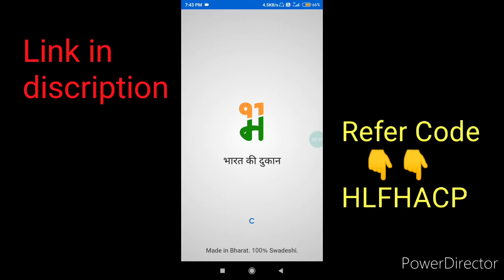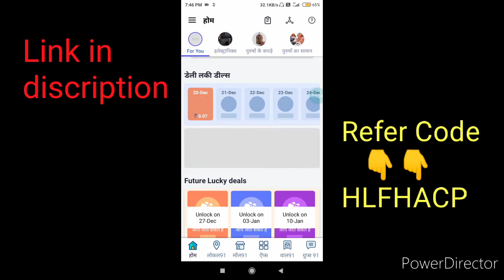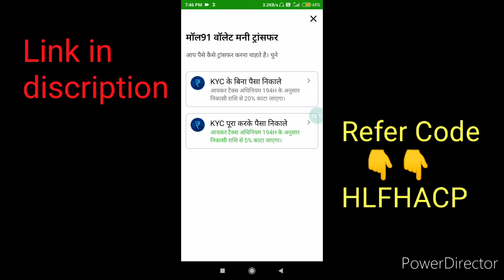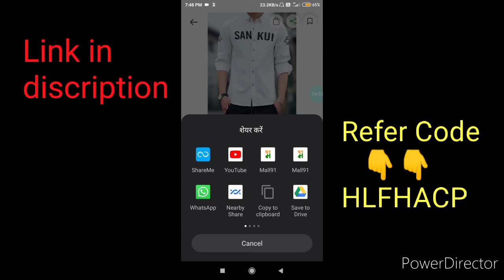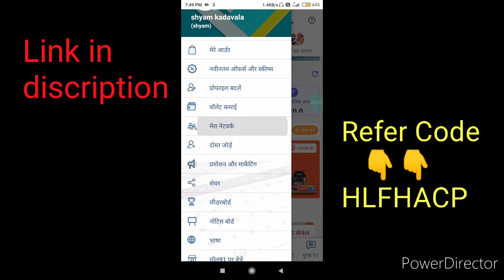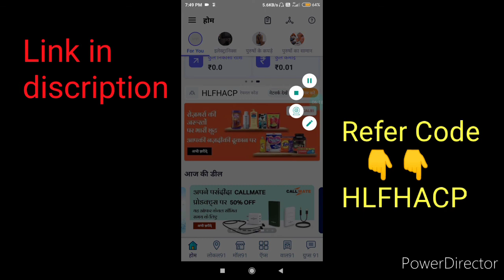Mall91 se ji bharkar karo earning/best online earning application//Kadavala Shyam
our like jarur kar dena our comments jarur karna

Rafer code :HLFHACP

is refer code ko dalo ge to apko bhi reward mile ga

app me login karte samy ye refer code dalna

our ye refer code cepital me hi likhna

दोस्तों को रेफेर करें, 15 लेवल तक अपना नेटवर्क बनाएं और घर से लाखों कमाएं! हर रेफरल ऑर्डर पर कमीशन प्राप्त करें। यहाँ से डाउनलोड करें और मेरे रेफरल कोड HLFHACP का उपयोग करें

Tach Earning